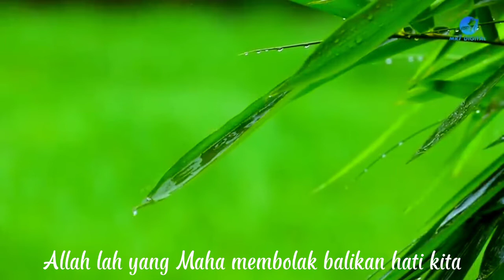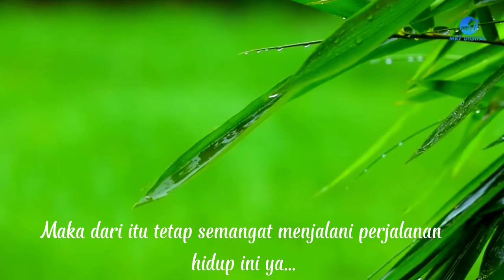One Minutes Booster - La Tahzan